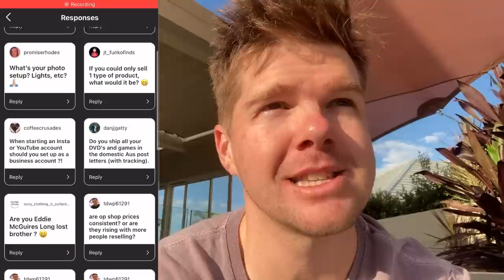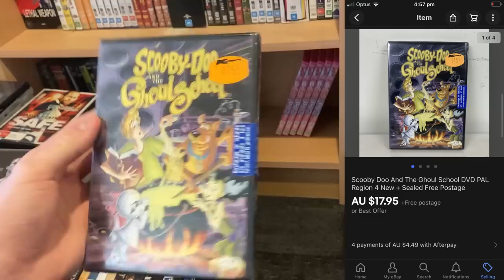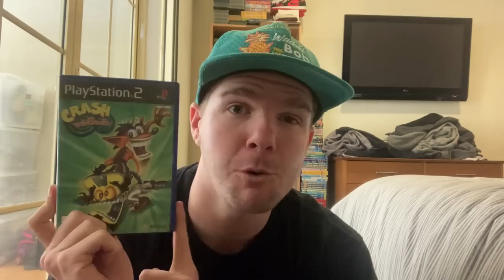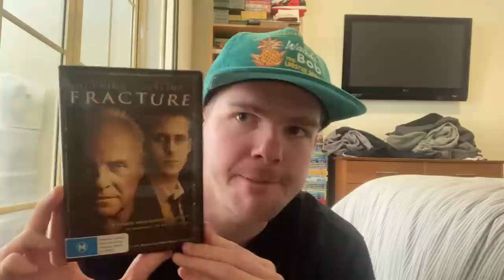My eBay Sales are DOWN 10% | This Is How I'm Fixing It | Q&A Vlog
I've been a full-time reseller for 9 months now!  This is what a typical day in the life looks like + I answer a few of your questions!  Hope you enjoy!